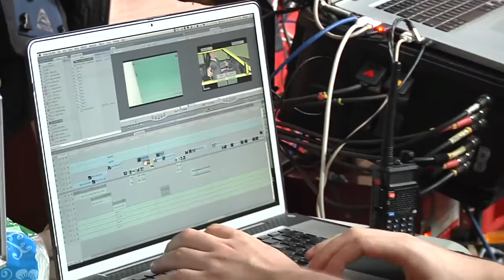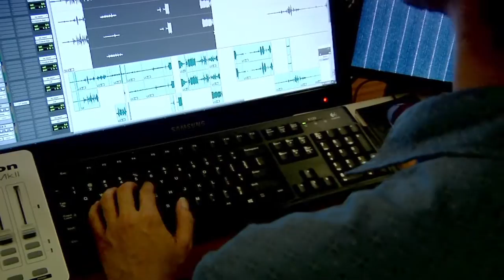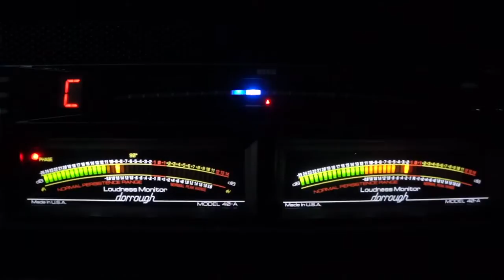The Raid 2 - Behind the Scenes PART 2 (HD)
Part 2 of 2, behind the scenes look at "The Raid 2"